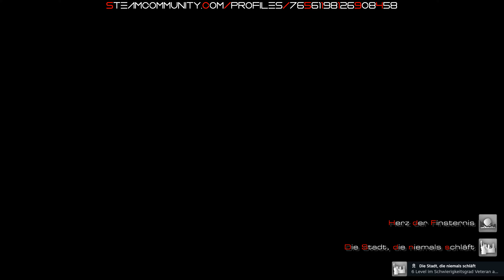Crysis 2 Remastered - Alle Steam Errungenschaften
00:00 Intro
00:11 Läuft Crysis?
00:56 Unbekannter Schadstoff
01:41 Mehr als menschlich
02:27 Falscher Prophet
03:12 Innere Angelegenheiten
03:57 In den Abgrund
04:42 Einmal ein Marine, immer ein Marine
05:27 Zum Trocknen rausgehängt
06:12 Feuergänger
06:57 Finstere Nacht der Seele
07:43 Knotenpunkt der Welt
08:28 Theseus, endlich
09:13 Zielgerade
09:59 Alle sollen es wissen
10:44 Die Stadt, die niemals schläft + Herz der Finsternis
11:29 Evolution + Ehrenmedaille
12:14 Männer des Schicksals + Post-humaner Krieger
12:59 Unheimliche Begegnungen
13:44 Der Tourist
14:46 Fastball
15:31 Todesgriff
16:17 Popcorn
17:17 Zwei Köpfe sind besser als einer
18:02 Männer des Schicksals
18:47 Kopfjäger
19:33 Todesgleiter
20:18 Gehirnnahrung
21:03 Eingelocht
21:46 Wir waren wie Brüder
22:31 Literaturagent
23:16 Stealth-Attentäter
24:01 Strafzettel für Raser
24:47 Final Log + Outro